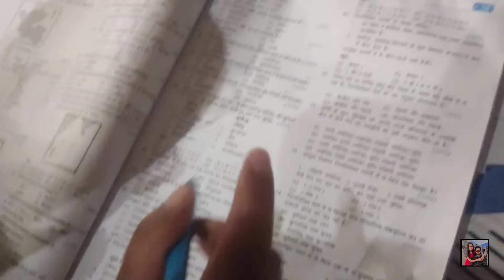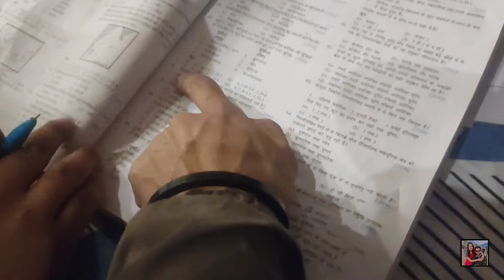UPSC exam shooting upsc #2024